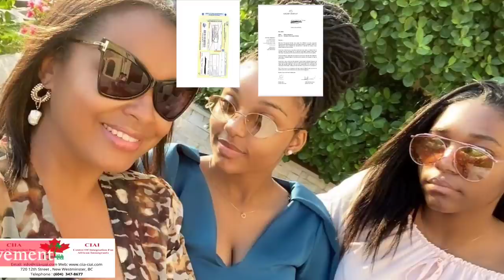NANA KETCHUP a menacé FALLY IPUPA pona Love ya NICKY MENGA.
NANA KETCHUP alingi a Boma FALLY IPUPApona love ya Nicky Menga.